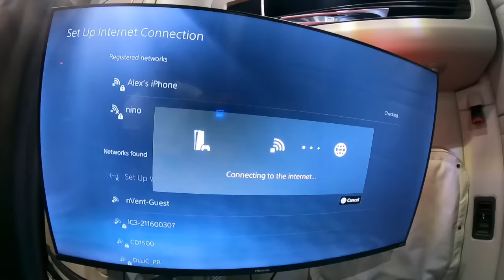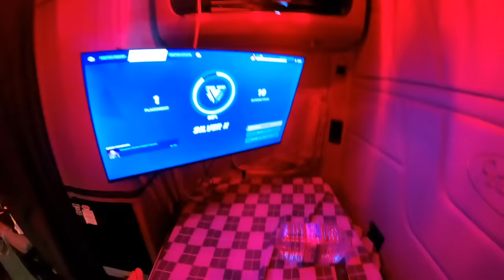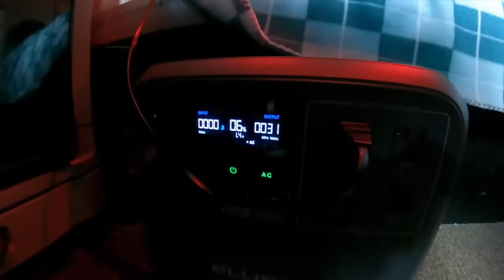Overnight Truck Camping in a No Truck Parking Area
Grab the brand new, most cost-effective BLUETTI AC180 at ONLY $799 and save another $20 extra with code “AlexAC180” before June 29!

Bluetti AC180's ultra-functional and compatible capacity makes it incredibly simple and practical for truck camping, gaming, cooking inside your truck, etc!!

Come Along with me on this trucking adventure where I attempt to overnight in a no truck parking zone! I play video games, eat, & relax!

Send me mail & I’ll open it in a video